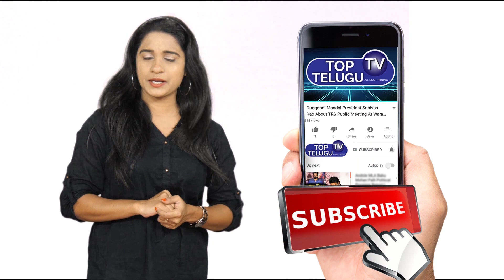పోతిరెడ్డిపాడు నీళ్లు నిజాలు? -2 | Pothireddypadu Project Details | Raghavendra Analysis